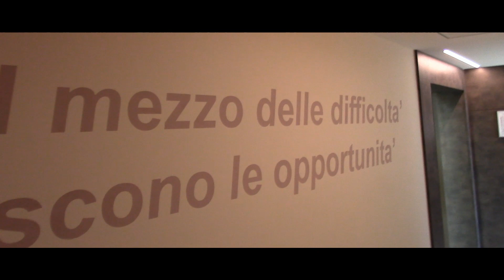UNA SORPRESA INCREDIBILE! - Leonardo D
Ciao ragazzi! È in arrivo per voi una sorpresa incredibile! Non me l'aspettavo neppure io! Sono sicuro che vi piacerà tantissimo!!